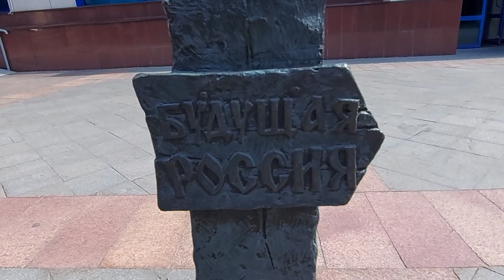🤩ИНТЕРЕСНЫЙ ДЕНЬ 4 АВГУСТА 2023 ГОДА! 😇"СВЯТНИК" И ФЕСТИВАЛЬ ДУХОВЫХ ОРКЕСТРОВ! 🌷СТРЕЛКА В ЦВЕТАХ!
🦘В то время, как мои встречались со старой знакомой из Питерского пригорода, я знатно прогулялся в центре города Орла.

🦀Но на самом деле, день начался с лечения зуба у Тимоши. Но этот процесс зафиксирован мною не был.

☀️После стоматологии на 7 Ноября мы поехали закупать школьную форму в магазин "Святник", что в ТЦ ГРИНН.

🐚А к 18 часам наши пути разошлись: я пошёл снимать видео духовых оркестров к Александровскому мосту, а мои в Чудо-Улей.